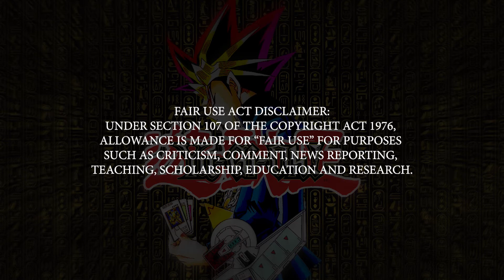Yu-Gi-Oh! Duel Monsters: YAMI BETRAYS YUGI FOR THE FIRST TIME.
Yu-Gi-Oh! Duel Monsters has always been mocked for being one long commercial to sell a children's card game. It's a shame, because if you look beyond the surface you'll find that Yu-Gi-Oh! has various themes that (in my opinion) resemble a psychological thriller. In this video I highlight scenes from a Three Part Episode from Season 01 "FACE OFF" that contains some of those themes.

Appreciate it, THX FOR WATCHING.

This video is not being sold and is a non-profit form of media
purely intended for entertainment and analytical purposes or review.

🎵 Special Music Featured in Video from the album:
Yu-Gi-Oh! Lofi - Relaxing Beats to Duel to
by Jupiter Productions

🎶 Songs Used
[1] Main Theme
[2] End Of Battle